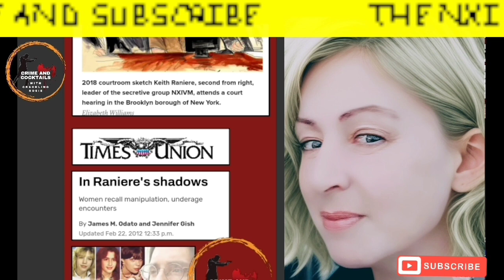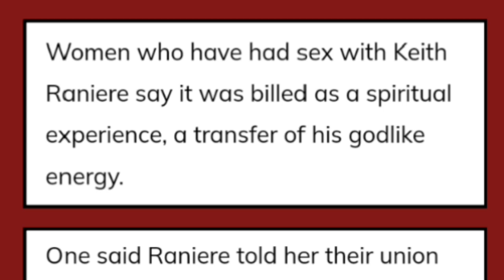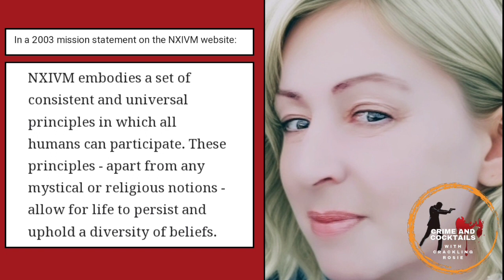NXIVM Shorty: Intro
Join us on this journey into NXIVM, a self improvement MLM which Raniere jacked from Scientology, Ayn Rand and EST, then morphed it into a dark sex cult.